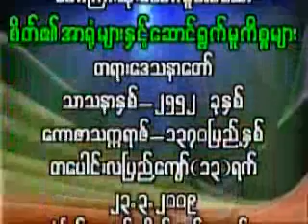423. စိတ်၏အာရုံများနှင့်ဆောင်ရွက်မှုကိစ္စများ (၂၃.ဝ၃.၂၀ဝ၉) - ပါမောက္ခချုပ်ဆရာတော်ဘုရားကြီး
21. အဘိဓမ္မာ သင်တန်း - ပါမောက္ခချုပ်ဆရာတော်ဘုရားကြီး
10. ၇။ သီတင်းကျွတ်လပြည့်နေ့ - အဘိဓမ္မာနေ့
ပါေမာကၡခ်ဳပ္ဆရာေတာ္ဓမၼသဘင္ LIVE